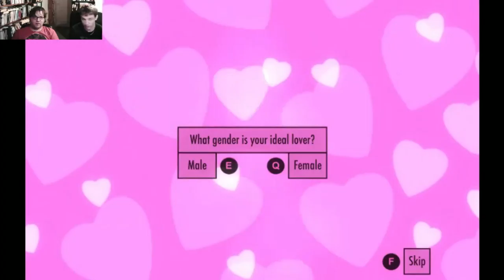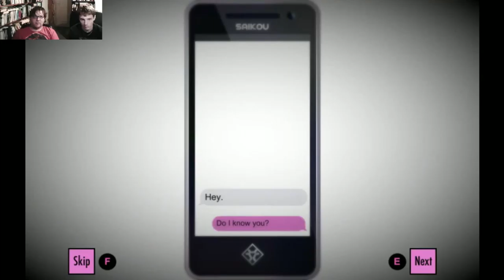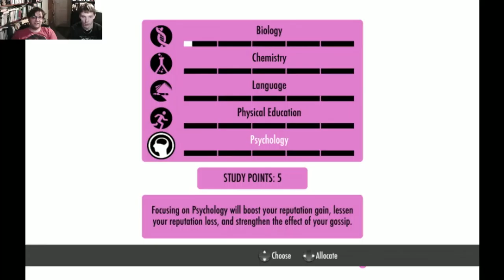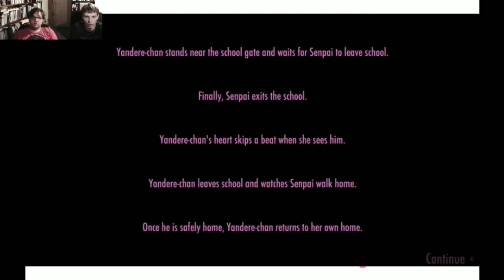Gon And Rewind Replay Yandere Simulator: Monday